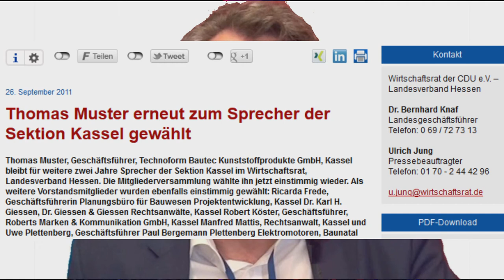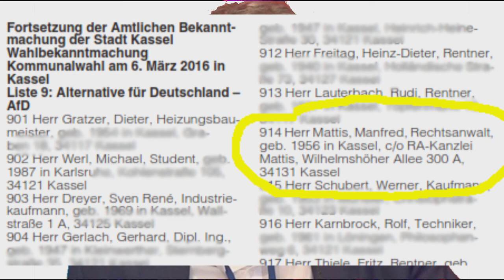Interview Kandidat der AfD Manfred Mattis Teil 1 neue Version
Herr Rechtsanwalt  Manfred Mattis hat bis jetzt noch keine Gegendarstellung verlangt.
Seit November 2016 ist Herrn Rechtsanwalt  Manfred Mattis die alte Version dieses Interviews bekannt. Herr Mattis hat bis jetzt weder eine Gegendarstellung verlangt oder unserem Rechercheergebnis widersprochen.
Mit anderen Worten, es kann davon ausgegangen werden, dass das Interview auch als reales  Interview zu keinem anderen inhaltlichem Ergebnis geführt hätte.
Da Herr  Rechtsanwalt  Manfred Mattis bis jetzt auf Anfragen zu einem  Interview nicht reagiert hat, fragen wir hier:
Herr Mattis, wann sind Sie zu einem  Interview bereit – die Fragen finden sie hier im Video?
Fortsetzungen folgen ...
Ist Herr Manfred Mattis wirklich wählbar? Antworten finden Sie im nächsten Video ...
Der Wirtschaftsrat der CDU:
 Was nach einem Parteigremium klingt, ist in Wahrheit ein Lobbyverband, der die "Interessen der unternehmerischen Wirtschaft" vertritt.